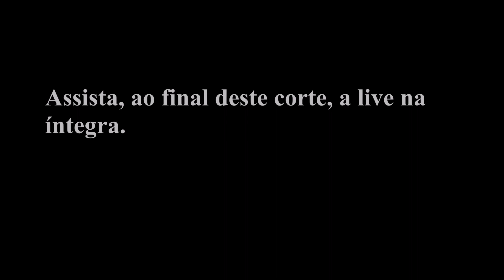Curadoria do processo arqueológico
Curadoria do processo arqueológico#arqueologia#antropologia#Ilha de Marajó#arqueologia funerária

Inscreva-se nos Canais Linha de Divisa, Cortes do Linha de Divisa, acione as notificações para ser lembrado no início de todas as lives e deixe seu like para fortalecer nosso trabalho:

Corte da live com o antropólogo Pedro da Glória sobre a metodologia e curadoria dos levantamentos arqueológicos. Uma prosa para deixar claro para a sociedade como ocorrem os trabalhos antes, durante e depois dos sítios arqueológicos.